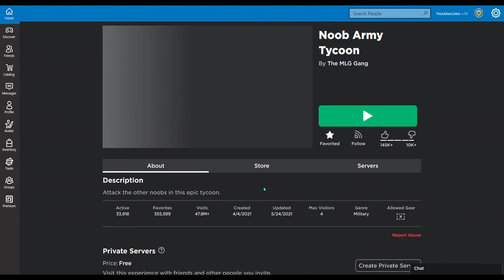[PLANES UPDATE] Noob Army Tycoon!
Hey what's up guys, today I'm playing NOOB ARMY TYCOON, a tycoon game on Roblox where you build an army of noobs and make them kill other noobs in the game. I'm going to be showing you the best Noob Army lineup, plus tips on attack strategy utilizing bomber planes!

Have a Safe Memorial Day!